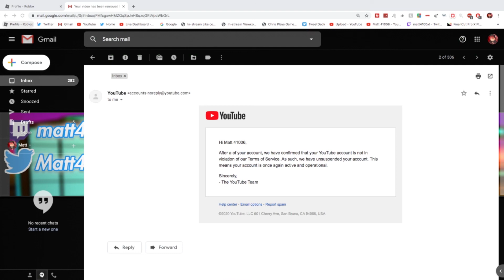I got News